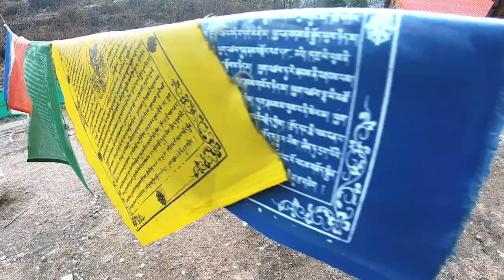Tirthan Valley Travel Guide 2020 | Trek, Stay, Travel in a BUDGET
Over the last couple of years, I have been to a lot of beautiful places in the Himalayas. One of my all-time favorite places in the Himalayas is Tirthan Valley.
From trekking in the Great Himalayan National Park to relaxing in the Tirthan river this place has it all. As a traveller you can spend at least a week in Tirthan Valley.
In this video, I share everything I know about planning a trip to Tirthan Valley. Do let me know if you have any questions.

GEAR:
Camera: Sony A6400, Nikon D5300, GoPro Hero 6 Black
Drone: DJI Mavic Air
Lens: Sony 16-50mm kit lens, Nikon 18-140mm
Software: Premiere Pro